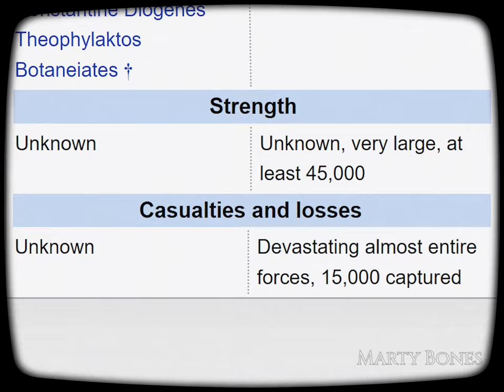The Adventures of Basil II - The Bulgar Slayer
"In my spare time I help blind Bulgars. I mean the verb, not the adjective."
-Basil II, probably.

Song: Scott Brown - Taking Drugs? (Original Mix)